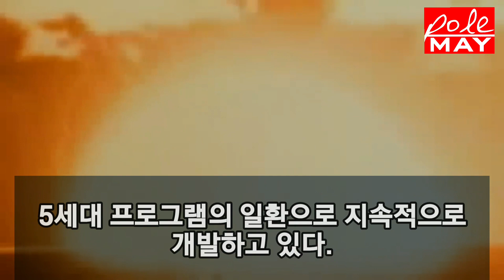미국은 러시아와 미국의 "실제" 핵전쟁을 모의 구현했다.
3월 31일 미국 잡지의 칼럼니스트들은 핵전쟁의 가능한 시나리오를 설명했습니다.